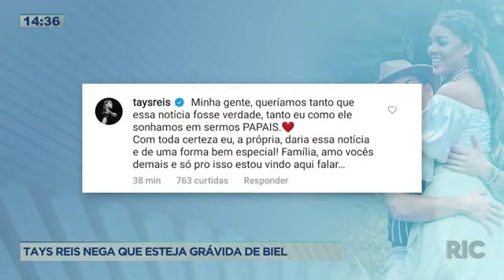Colunista afirma que os cantores Tays Reis e Biel estão esperando o primeiro filho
No sábado (31), a coluna do Leo Dias anunciou uma suposta gravidez da Tays Reis e do Biel. Eles se conheceram na fazenda 12, no ano passado. Chegaram até a terminar depois do fim do programa, mas reataram e estão até hoje, firmes e fortes no relacionamento. Confira todos os detalhes na reportagem!